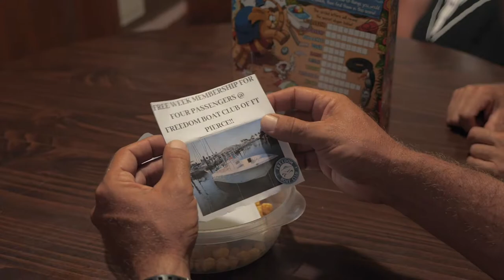I'm on a Freedom Boat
Parody of the song I'm On A Boat by the Lonely Island Ft. T.Pain

Our hope is to continue to get people exciting about boating with this cheesy boating karaoke video. We have challenged other Freedom Boat Clubs to come up with their own Karaoke video.